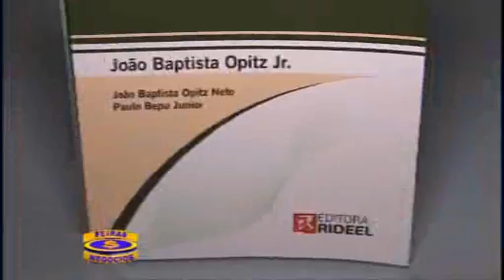Feiras e Negocios parte 2 17 06 12